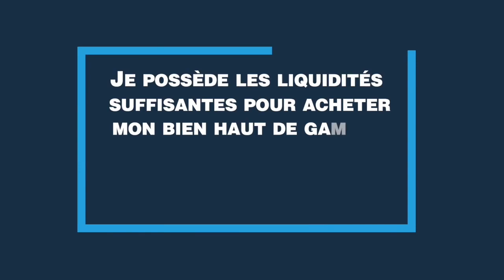L'intérêt de souscrire à un emprunt immobilier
Envie d'investir dans un bien immobilier ? 🏡

Nari vous explique l'intérêt de souscrire à un emprunt immobilier, même si vous avez les liquidités suffisantes, dans cet extrait de l’émission L'IMMO LIVE n°7 🔑